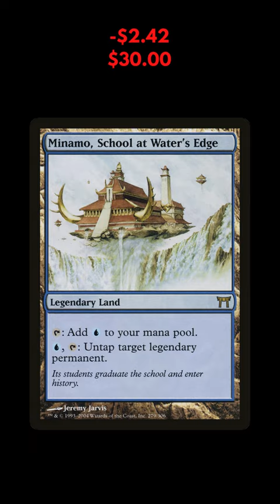12 Pioneer and Modern Magic the Gathering Cards Trending Down For the Week of February 11th, 2023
Join us as we take a look at twelve Pioneer and Modern Magic the Gathering cards that are trending down for the Week of February 11th, 2023.

This is where you can order Phyrexia All Will Be One Products

Adam Hall
Cesareo Garasa
Coty
Drave
Jeremy Beard
Joel Noble
Kay Drechsler
Marcos Ong
Robert Gress

Aaron lovelace
Cade Browning
David Foreman
David Olivares
Drew Hartl
Joseph
Josh
Poul Price
Tim McLaren

Alex
Andrew Caltagirone
Aren Martin
BearBearsRVA
Benjamin Hanisch
Geert Borger
Jeff Joecken
Kylejrutter
Lew Dukes
Loïc Van Doorn
Matthew Holden
Mitchell Davenport
MTG Strategist
Oliver Padberg
Ordinary Mike
Patrick Farley
Quintin Ang
Richard Dye
Ryan Barolo
Sehanine Moonbow
Squick Thinger
Thiemo
Xiaofan Yin